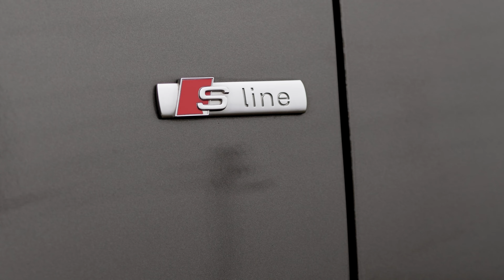AUDI A5 | FOR SALE | 4K